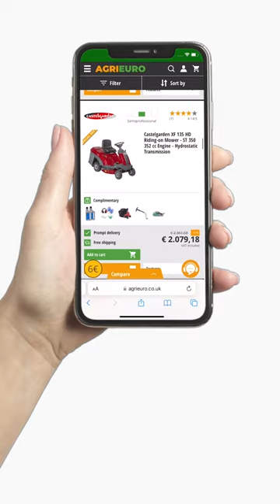AMA TRX 40-S - 7 HP Petrol Lawn Scarifier 🌿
AMA TRX 40-S - 7 HP Petrol Lawn Scarifier and Raker